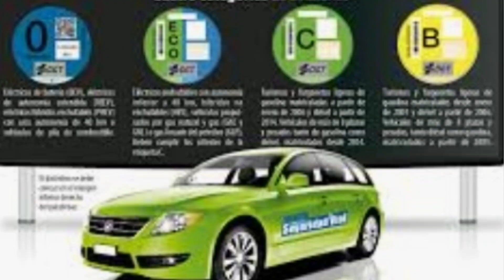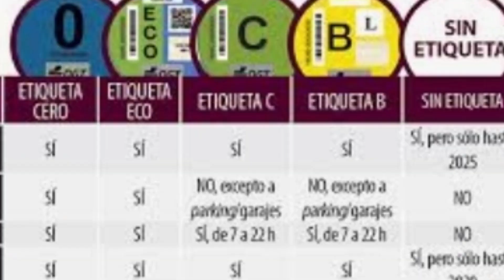ردوا بالكم غرامات تصل إلى 3000 يورو للمهاجرين المقيمين بإسبانيا من طرف المديرية العامة للمرور